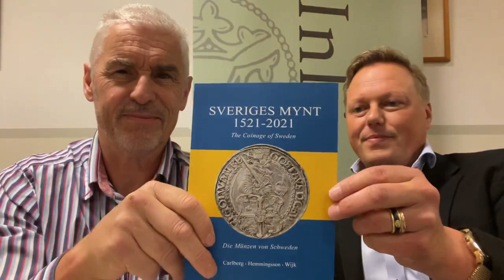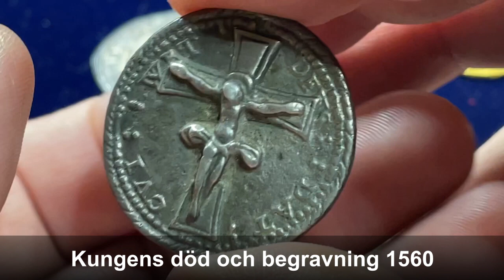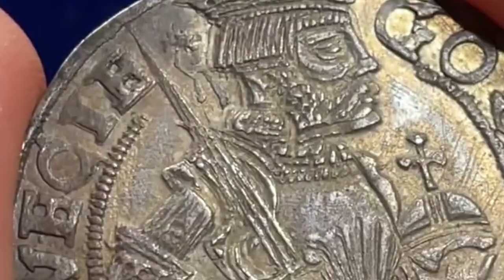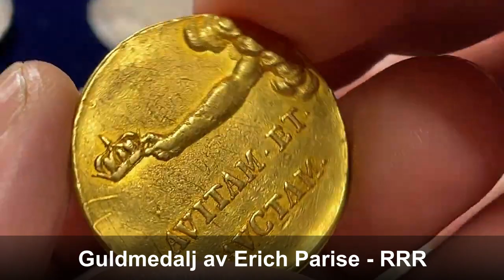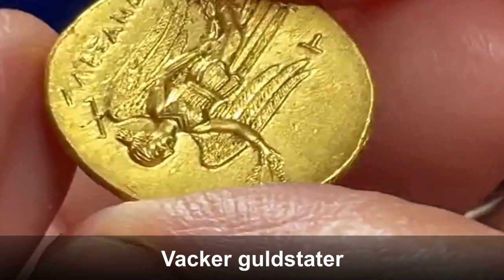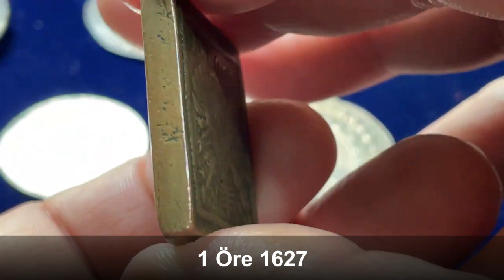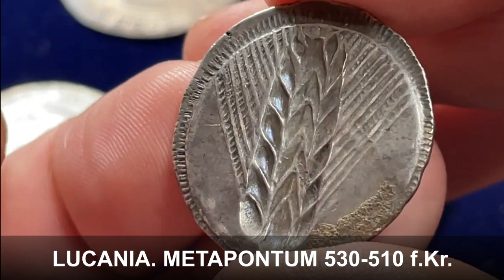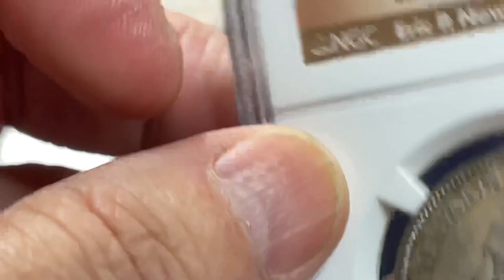Samtal med VD för MISAB - Dan Carlberg och förhandstitt på några vackra auktionsobjekt - Auktion 41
Samtal med VD för MISAB - Dan Carlberg och förhandstitt på några vackra auktionsobjekt - Auktion 41 den 1 oktober i Stockholm på hotel Sheraton.

Vänd dig med förtroende till mig, ett innovativt företag i framkanten med mångårig erfarenhet av professionell mynthandel och aktiv författare med eget bokförlag. Tilldelad Schivemedaljen i silver, belöningsmedalj för framstående författarskap, av Norsk Numismatisk Förenings (NNF). Tilldelad IAPN "Book Prize" för världens bästa myntbok 2020 (Sveriges Guldmynt) och 2021 (Sveriges Myntbok 2022). Medlem av Sveriges Mynthandlares Förening (SMF), International Association of Professional Numismatists (IAPN), Svenska Numismatiska Föreningen (SNF), Norsk Numismatisk Förening (NNF), Numismatic Literary Guild (NLG), livstidsmedlem i American Numismatic Association (ANA), tillförordnad värderingsman av Sveriges Handelskamrar och följer därmed de högt ställda kraven på professionalism som stipuleras.

- MYNTÅRSBOKEN 2022  (Tilldelad IAPN "Book Prize" 2021)

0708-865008